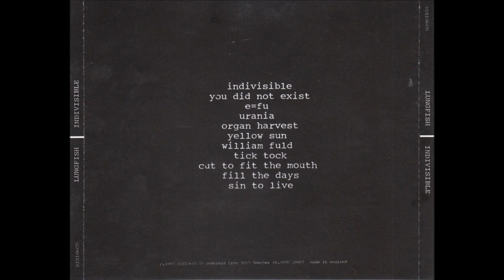Lungfish "Indivisible" (Full LP)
1. Indivisible
2. You Did Not Exist
3. e=fu
4. Urania
5. Organ Harvest
6. Yellow Sun
7. William Fuld
8. Tick Tock
9. Cut To Fit The Mouth
10. Fill The Days
11. Sin To Live